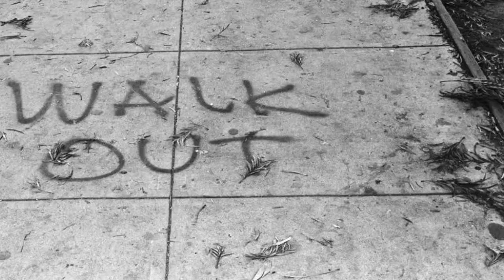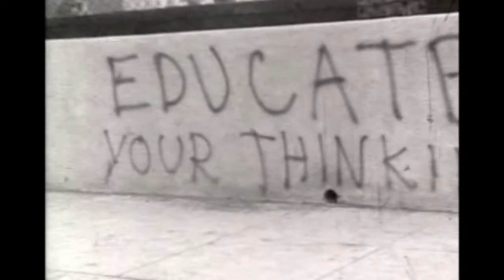The 1968 East L.A. Student Walkouts (y Ruben P.C.)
In 1968, an estimated 15,000 students walked out of high schools in East Los Angeles to protest the mistreatment of Chicanx students in these schools. Part of the fall 2019 semester of "Intro to Chicanx/Latinx Histories" (Hist 17CH at Pomona College).